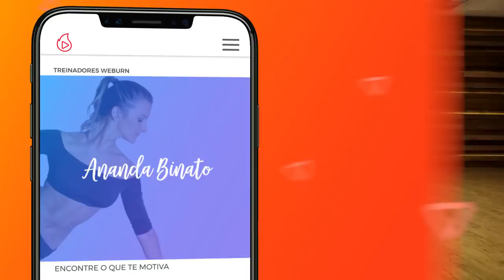Treino COMPLETO Para TRINCAR O ABDÔMEN! | Thiago Pugliesi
Treino COMPLETO para ajudar você a ficar com aquele abs TRINCADO!🔥 Venha treinar comigo! Saiba como no site

🔥 Thiago Pugliesi

🔥 Weburn